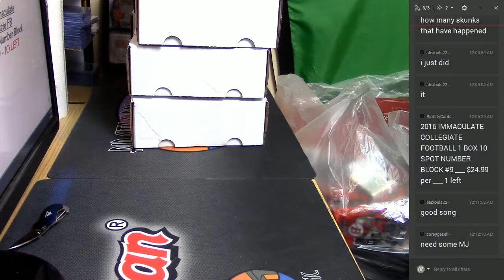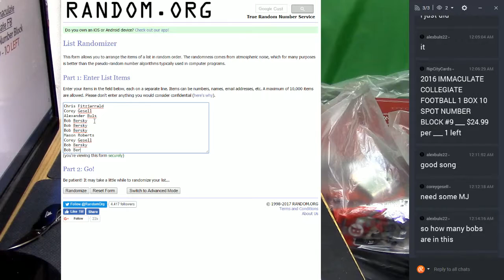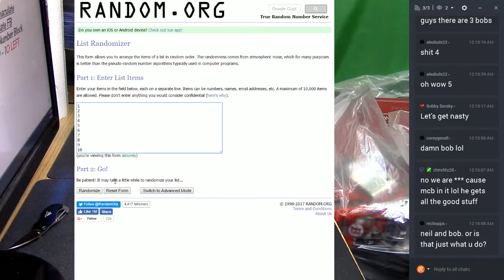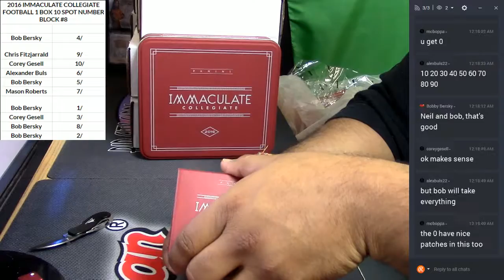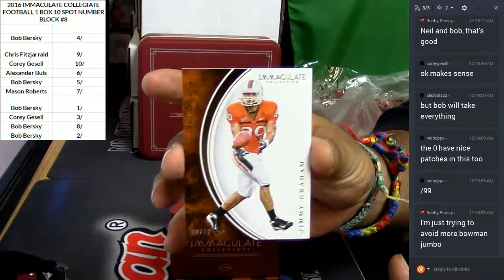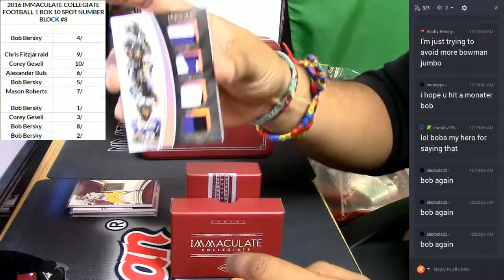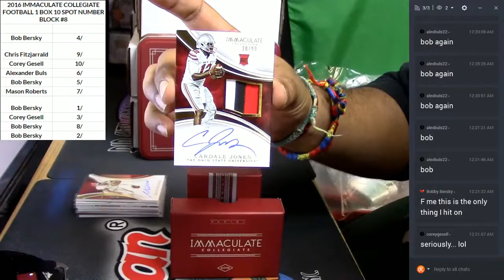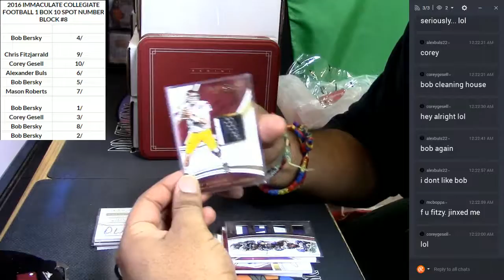2016 Immaculate Collegiate Football 10 Spot Number Block #9 02 26 2017